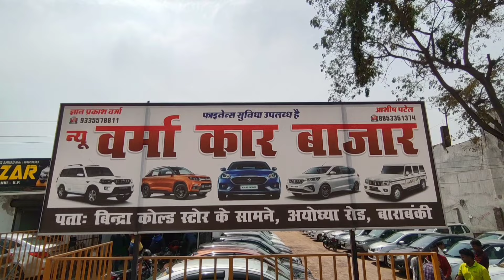Second Hand Car in Uttar Pradesh | कार का सबसे बड़ा मेला | Car Ka Big Bazaar | Used Car Market || IMV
आज के vlog  में हम ऐसी कार market आये हुए हैं, जहां पर सभी तरह की गाड़िया उपलब्ध हैं।  यहाँ पर Low Budget से लेकर High Budget की भी गाड़िया उपलब्ध है।

Avilable in Other Social Media Platform

SHOWROOM DETAILS.

SHOWROOM NAME :- New Verma Car Bazaar
                                (Four  Wheeler Sales & Purchase)

SHOWROOM OPEN TIMING :- 09:00 AM             SHOWROOM CLOSE TIMING :- 07:00 PM

SHOWROOM OWNER NUMBERS :- 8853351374 / 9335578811

SHOWROOM ADDRESS :- Near Bindra Dharam Kanta, Faizabad Road, Barabanki.

Song    Groove Day
Artist    Soul Prod
Album  Groove Day
You Tube by     Broadcast Music Inc.

Song    Dreaming On
Artist    NEFEX
Album    Dreaming On